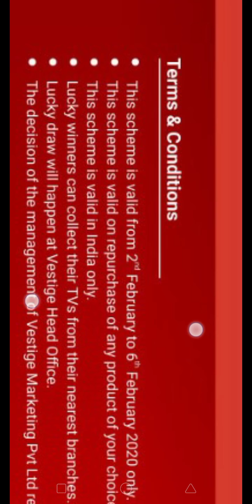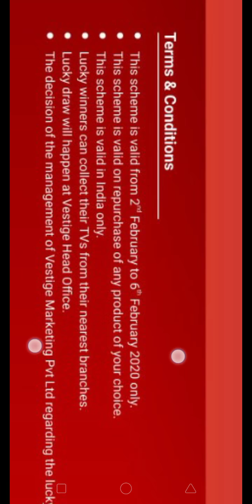VESTIGE MEIN 15 LOGON KO 32 INCH KA PANASONIC TV JEETNE KA MAUQA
Feb 2020. Lucky Draw for 15 Panasonic 32" TV .